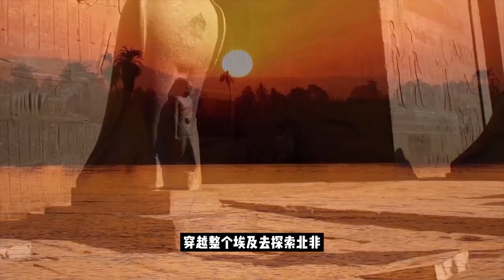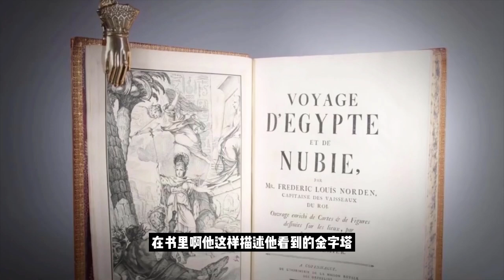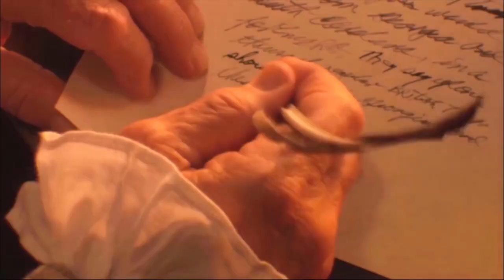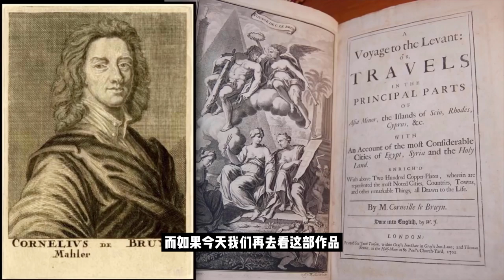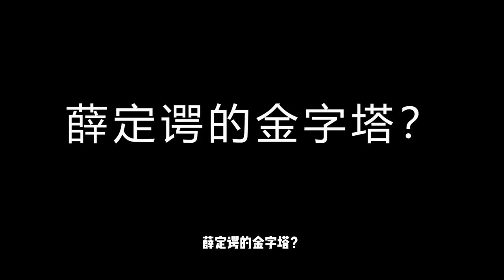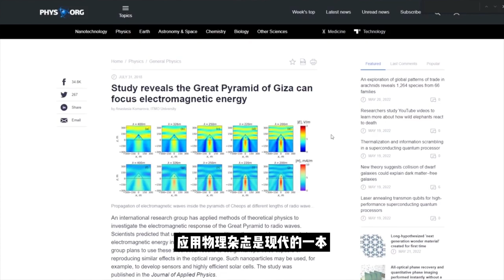埃及曾有四座金字塔，其中一座神秘消失，为掩盖史前文明的存在？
说起埃及我们第一想到一定是神秘的古文明，吉萨高原的金字塔， 宏伟的狮身人面像。现在我们在吉萨高原上能看到三座大金字塔，分别是最大得胡夫金字塔，中间的是卡夫拉金字塔，最西南那个是孟卡拉金字塔。但是在有些历史文献中，明确的记载着埃及吉萨高原应该有4座金字塔，其中一座是完全漆黑的金字塔。而现在它神秘得消失了。。。。